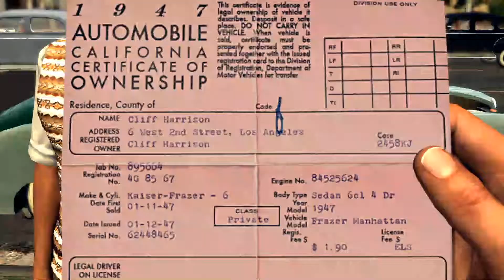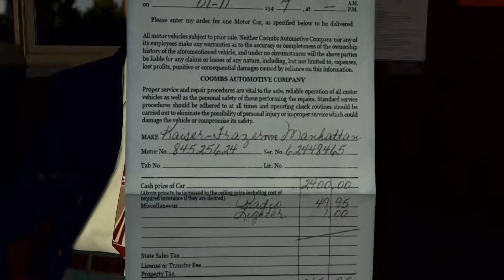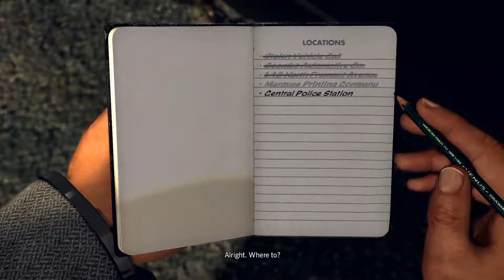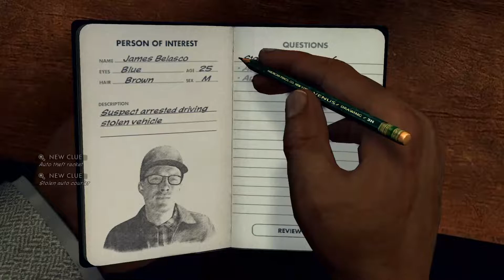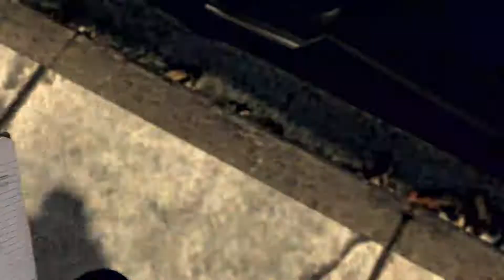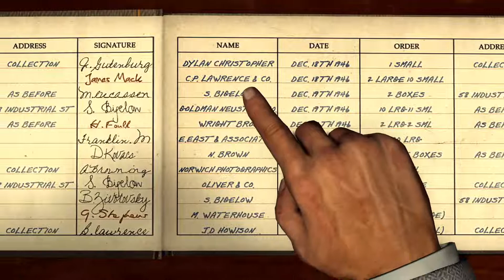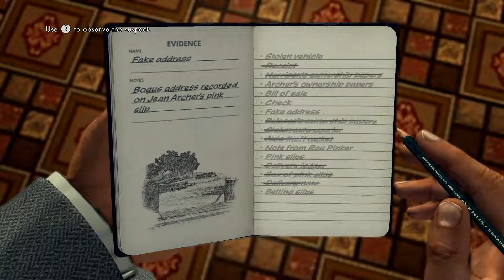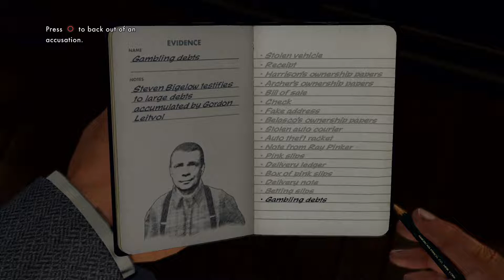LA Noire my worst case so far